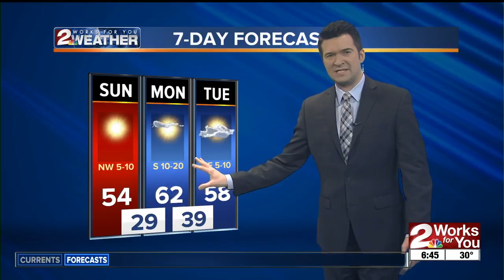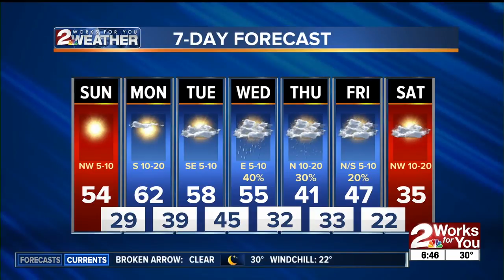Sunday Morning Forecast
Brandon has a look at changes mid to late week.